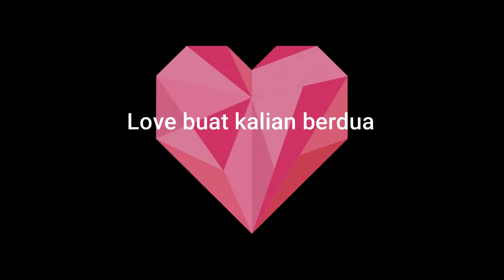Makeup & Hairdo Prewedding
Dalam video ini menyajikan beberapa inspirasi model hairdo dan busana dengan beberapa tema casual, formal dan adat untuk fhoto prawedding indoor dan beginilah dibalik layar kesibukan sebelum fhoto shoot. Sekarang mereka sudah menikah dan berbahagia, selamat menonton, mudah-mudahan menginspirasi